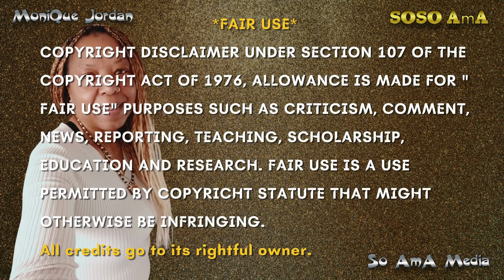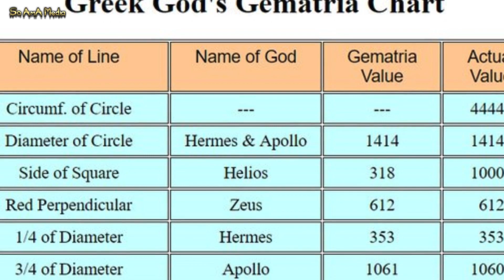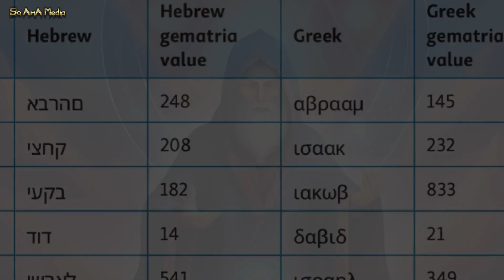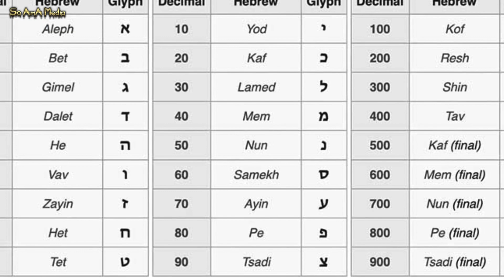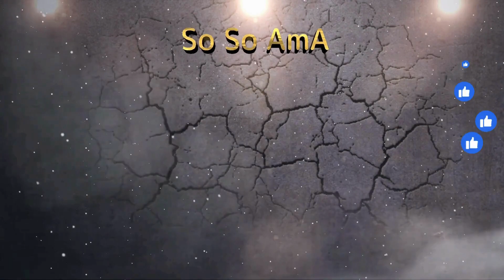🐝 Zoned in on - gematria ✨👁️